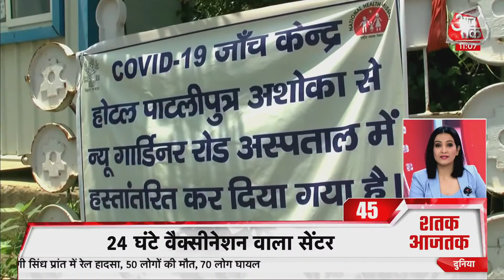Hindi News Live: देश-दुनिया की अब तक की 100 बड़ी खबरें I Shatak Aajtak I Top 100 I June 08, 2021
Maharashtra के CM Uddhav Thackeray आज सुबह 11 बजे PM Narendra Modi से मुलाकात करेंगे. इस दौरान उद्धव ठाकरे पीएम मोदी से कोरोना वैक्सीनेशन, मराठा आरक्षण, जीएसटी, तूफान से हुए नुकसान के साथ 12 मुद्दों पर चर्चा करेंगे. उपमुख्यमंत्री अजित पवार और महाराष्ट्र सरकार में PWD मंत्री अशोक चव्हाण भी पीएम मोदी से मुलाकात के दौरान मौजूद रहेंगे. प्रधानमंत्री से मुलाकात के बाद उद्धव ठाकरे प्रेस कॉन्फ्रेंस भी करेंगे.

AajTak Live : अभी तक की सभी बड़ी खबरें LIVE | Hindi News Live Updates | Breaking News